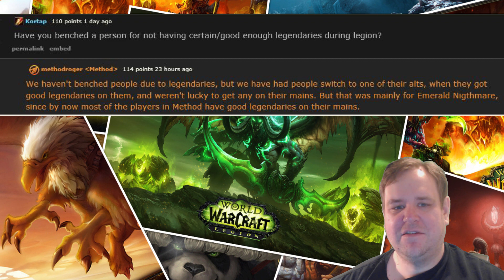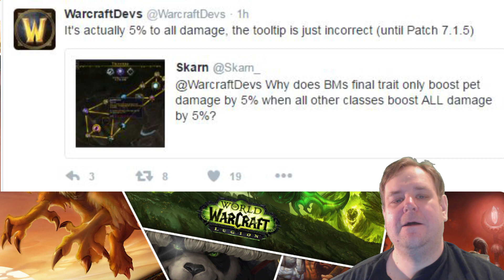World of Warcraft Legion Weekly News - December 23rd 2016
A rundown of the Warcraft news from the past week with a short piece of what's to come over Christmas at the end.